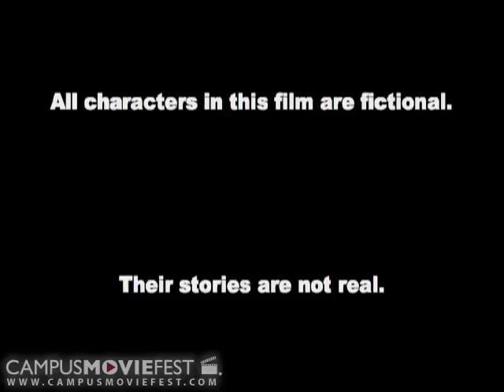Confessions: 30314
This most aptly termed, "mockumentary" is a flavorful mixture of drama and comedy that offers a brief look into the lives of AUC students.

Created by Jessica Boyd at Atlanta University Center in 2006 as part of Campus MovieFest, the world’s largest student film festival.

Cast & Crew:
Jessica Boyd – Captain
Erin Collins – Participant